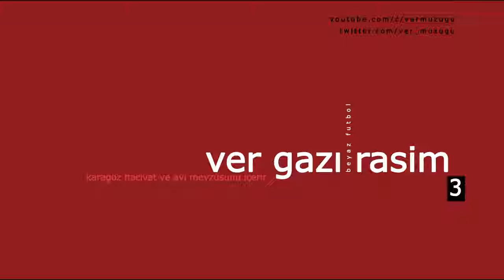Ver Gazı Rasim 3 Karagöz Hacivat, Yoğurt, Ayı